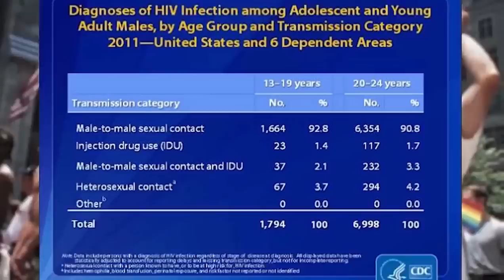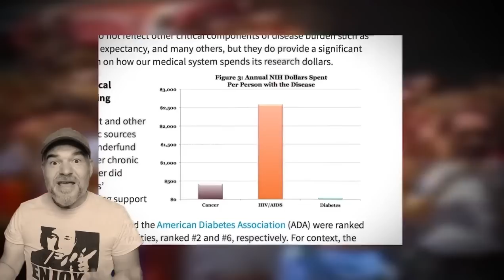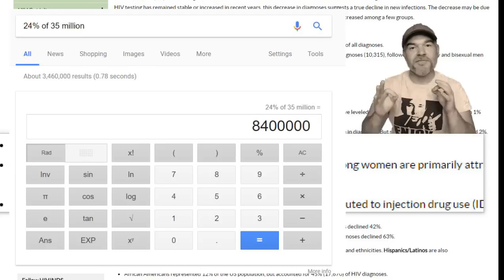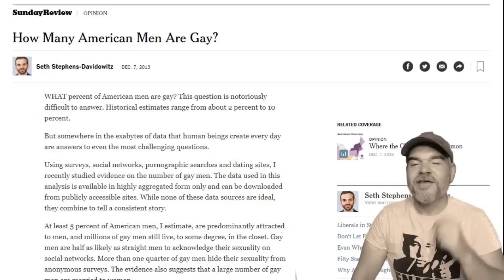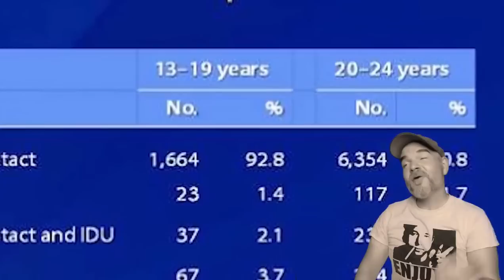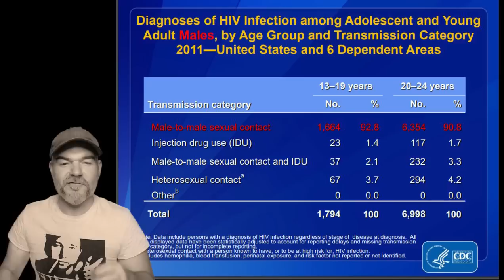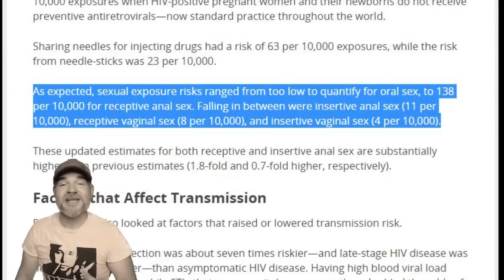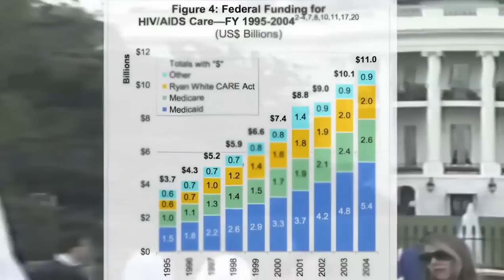100% Proof Steven Crowder Is A Homophobic Lying Piece Of Shit!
Is Steven Crowder the worst human on earth? You decide!

for giving me some good thoughts on this.